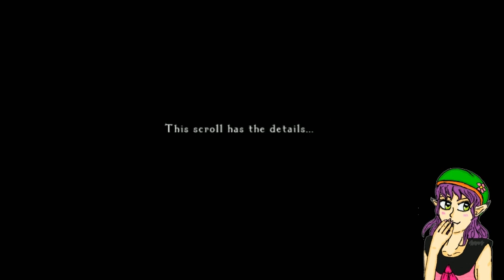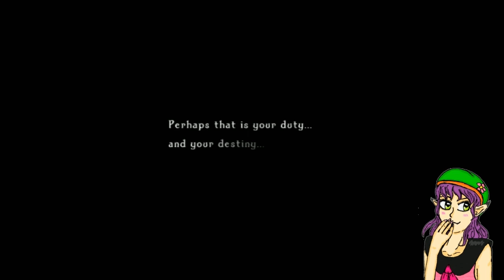Onyx Rosehip plays 'Odin Sphere' part 17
After being rescued by Gwendolyn, Velvet goes to do the same.

0:00 Fate Epilogue
00:36:13 Boss Fight: The Beast of Darkova